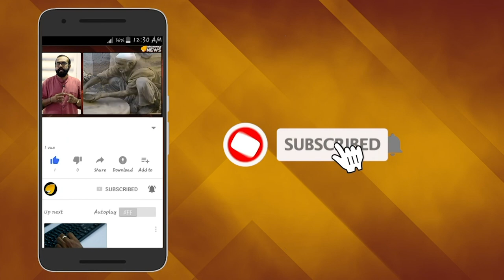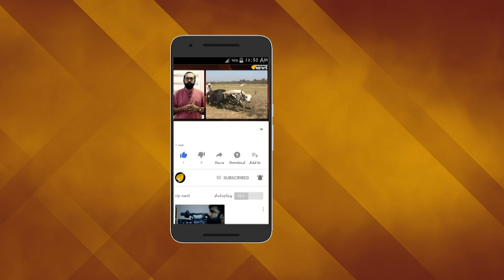അച്ഛനെയാണ് സിവയ്ക്ക് ഇഷ്ടം; ധോനിക്കൊപ്പം വാഹനം കഴുകി മകള്‍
എം എസ് ഡിയുടെ കുഞ്ഞുവാവ സിവക്കുട്ടി അങ്ങ് വലിയ കുട്ടിയായി. നാലര വയസാണ് ഇപ്പോള്‍ സിവക്കുട്ടിയുടെ പ്രായം.ഇക്കഴിഞ്ഞ ഫെബ്രുവരി ആറിനായിരുന്നു സിവയുടെ പിറന്നാള്‍.ക്രിക്കറ്റ് തിരക്കുകളില്‍ നിന്ന് ഒഴിഞ്ഞ സമയത്ത് മാത്രമാണ് സിവക്കുട്ടിക്ക് നേരത്തെ അച്ഛനെ ഒപ്പംകിട്ടിയിരുന്നത്. ഏകദിനടീമില്‍ മാത്രമായതോടെ  കൂടുതല്‍സമയം അച്ഛന്‍റെ സാമീപ്യം സിവക്കുട്ടിക്ക് ലഭിക്കുന്നുണ്ടെന്നതാണ് സത്യം.മാതാവ് സാക്ഷിയേക്കാള്‍ അല്‍പം ഇഷ്ടക്കൂടുതല്‍ സിവയ്ക്ക് അച്ഛനോടാണ്.